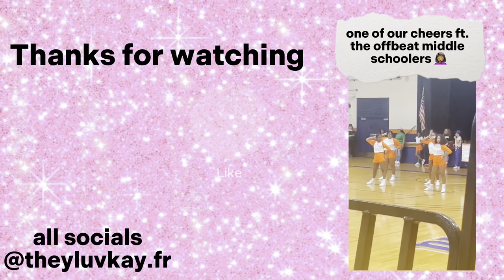Day in the life of a high school junior!!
This is day 4 and 5 of my first week of school. Those two days were quite eventful honestly but it was fun to record this video and i hope you enjoyed this video as much as i did .
SOCIALS- @theyluvkay.fr
KM🫶🏽